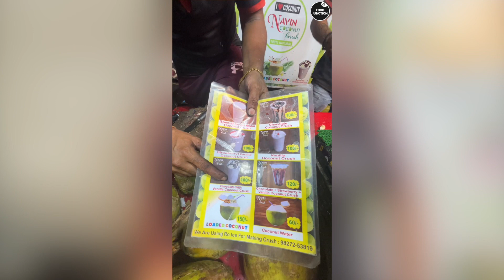Ye Angry Young Man 😡🤬 Kitne Gusse se Coconut ko Crush Karte hai🫒🫒